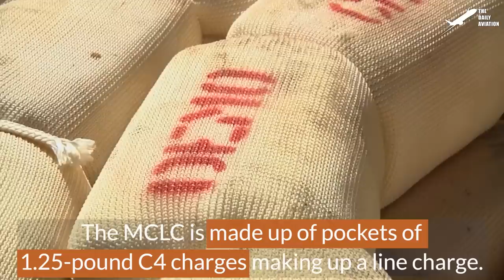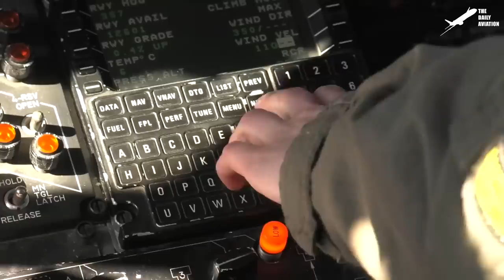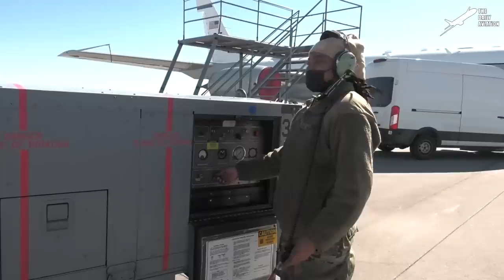US Launches Weird Line Charges From Powerful M1 Assault Breacher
Welcome back to The Daily Aviation for a feature on this half Abrams tank and half engineering vehicle and its ability to plow through minefields and obstacles.

Footage Credit: U.S. Army / U.S. Marine Corps  ,Derivative Work by The Daily Aviation